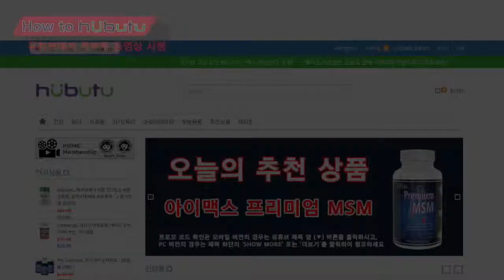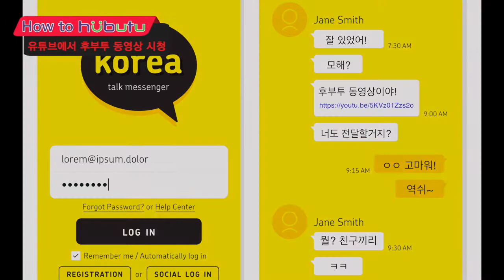유튜브에서 후부투 동영상 시청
유튜브 동영상 시청

후부투에서는 오늘의 추천상품이나 여러 유용한 사용팁 등을 유튜브의 동영상을 통해 안내해드리고 있습니다. 오늘은 유튜브에서 후부투의 동영상을 시청하는 방법에 대해서 설명드립니다.

유튜브 검색창에서 ‘후부투’를 입력하시면 ‘후부투HUBUTU’ 로고가 맨위에 보입니다. 이것을 클릭하시면 2개의 대 카테고리인 후부투 추천상품과 HOW TO HUBUTU가 나옵니다.

후부투 추천상품에는 매주 3회 새롭게 올리는 오늘의 추천상품들이 모두 담겨있으며, 각 상품 제목 하단에는 상품 요약 및 프로모션 코드 등을 보실 수 있습니다.

HOW TO HUBUTU에는 후부투에서 궁금하신 다양한 내용들에 대한 팁들을 간략히 정리한 동영상들이 나열돼 있습니다.

선택한 동영상을 주변 친지분들께 전달하려면 공유하기를 클릭하여 각종 SNS로 전송하거나 해당동영상의 URL 링크를 복사하여 카톡 등에 붙여 넣기를 하여 보내시면 됩니다.

감사합니다.